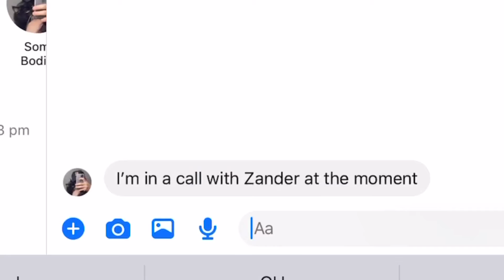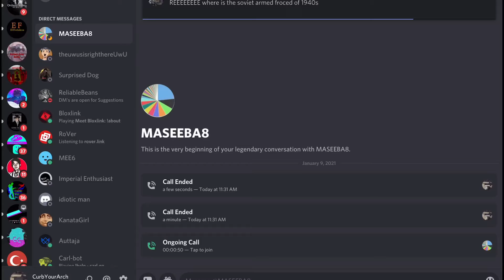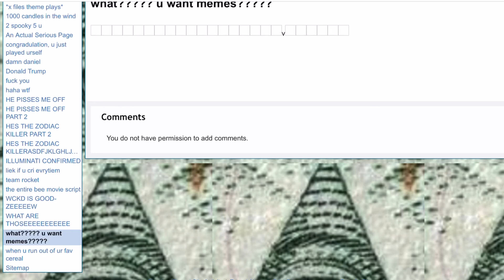Discord Shenanigans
Dunno why it keeps having shit quality every time I try to reupload it. All my past videos‘ quality are bad as well no idea why. Basically my friend decides to prank me. He thinks it’s funny I didn’t (at the time) Check out is youtube channel he’s almost at at 2k that would mean a lot.